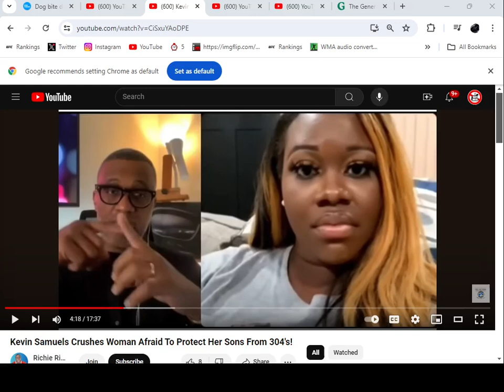How Many Black Men View You